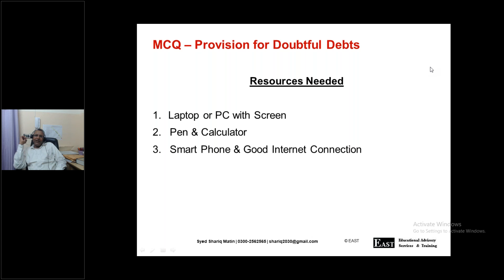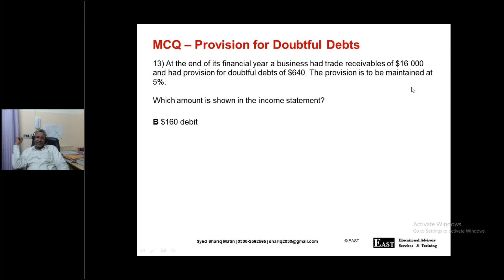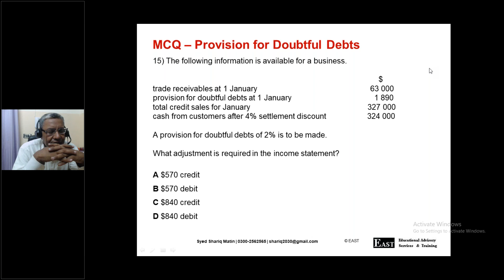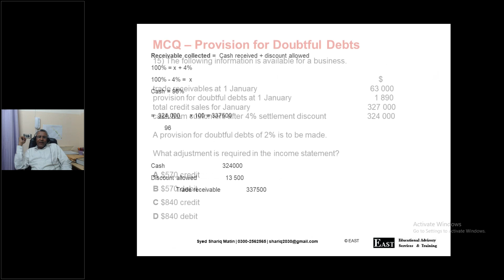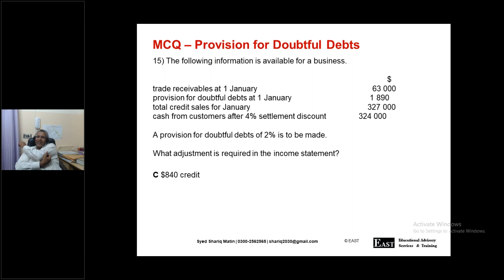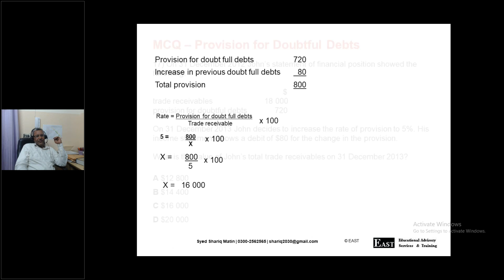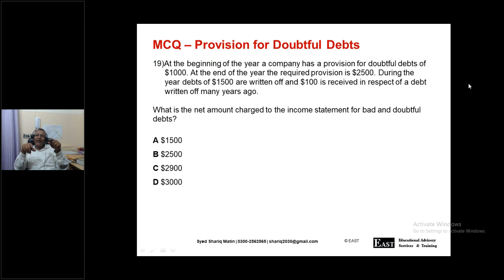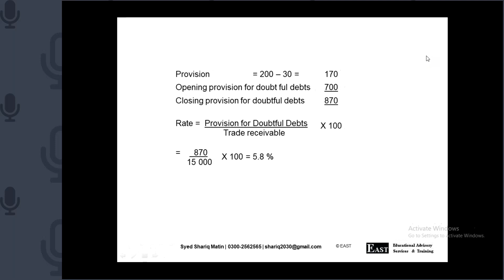AS Level MCQ Provision for Doubtful Debts Part 2